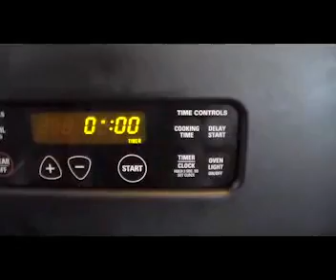Acids & Bases - How to test using Cabbage Indicator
A fun science experiment that uses red cabbage to create an indicator to test acids and bases from around the house.